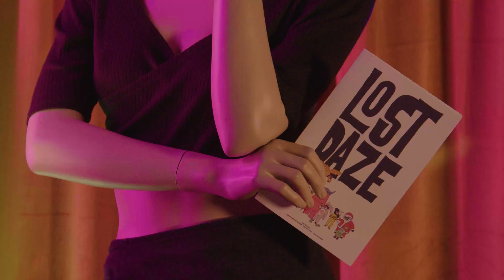IHEARTCOMIX Merch Drop 🚨‼️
We’re constantly pushing our boundaries and this time we decided to yield to our future overlord: ChatGPT. After some meticulous engineering, together we produced some non-sensical madness that captures our trademark absurdist humor!

🔥 Don't miss out on the opportunity to elevate your sartorial choices in clothing, music and general all together lifestyle.